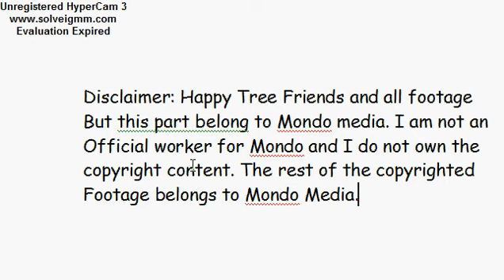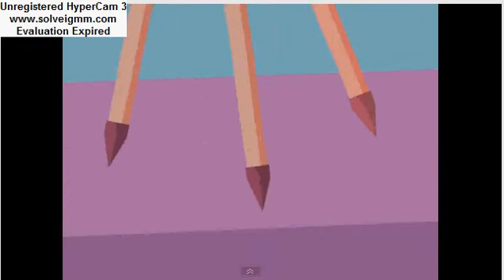HTF Death Collab Disco Bear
All of Disco Bears deaths as of now
No need to tell me the audio's bad , I've figured that out